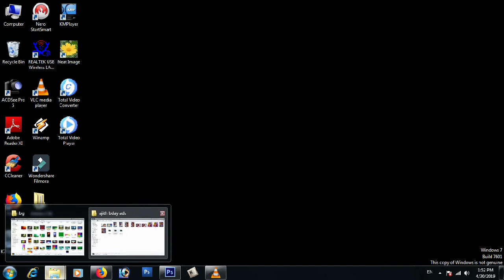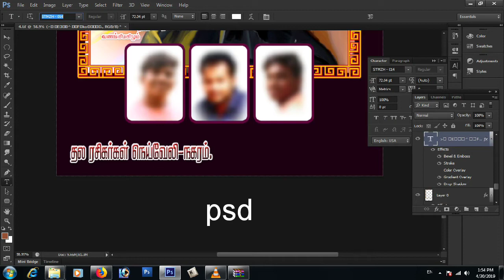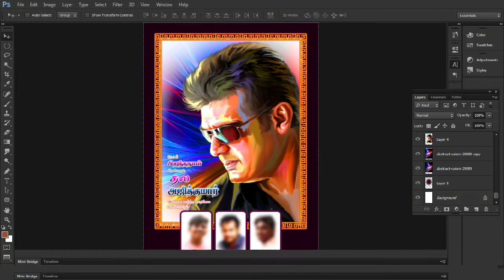Ajith Birthday Psd 4 Free Download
Chiyaan panneer
Graphic Designer

Password :
8letters